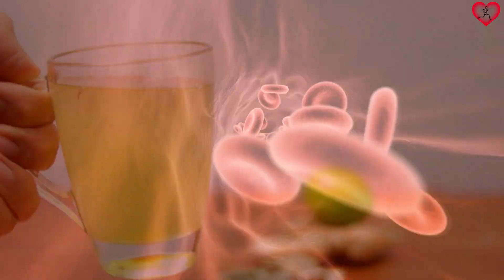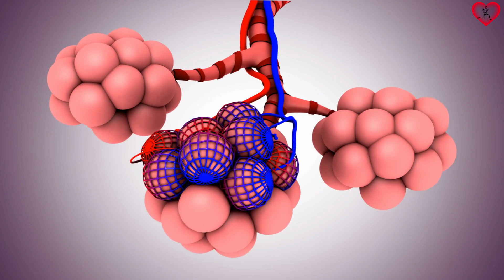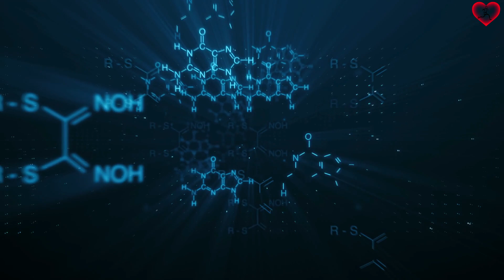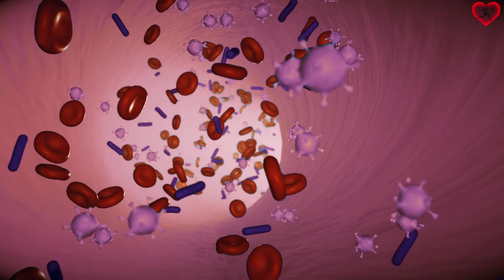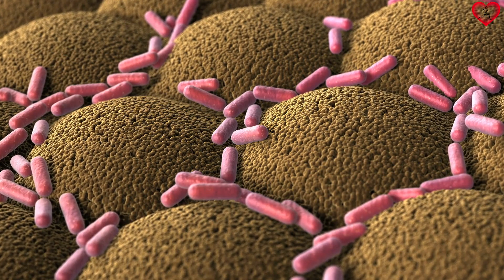Esta Bebida En Ayunas Combate El Asma, Mejora El Flujo Sanguíneo y los Pulmones